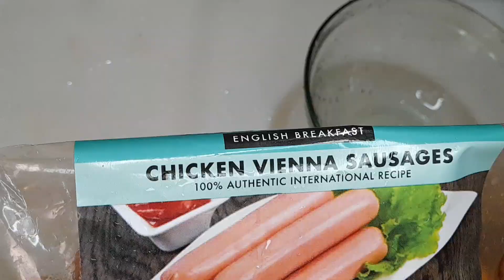Chicken sausage curry // சிக்கன் சாசேஜ் கறி